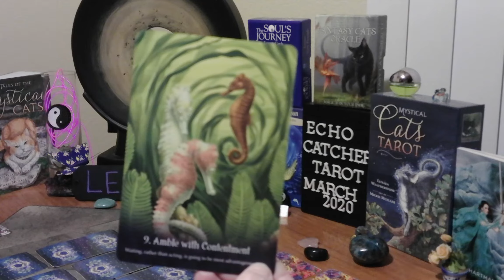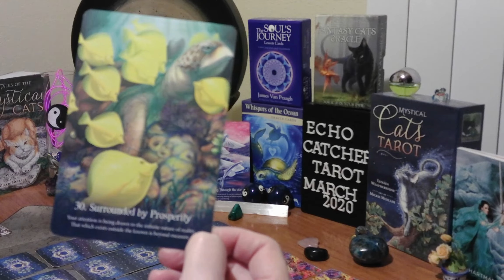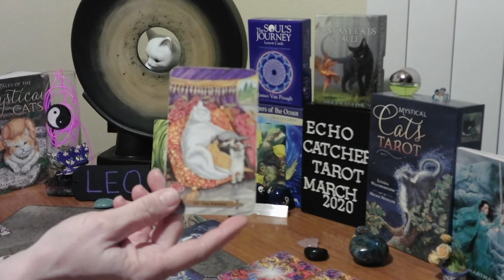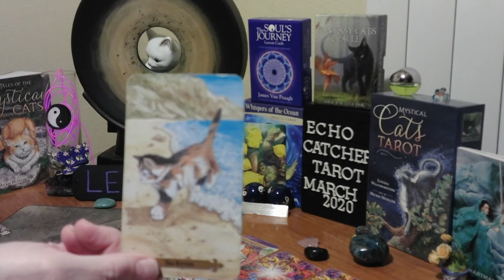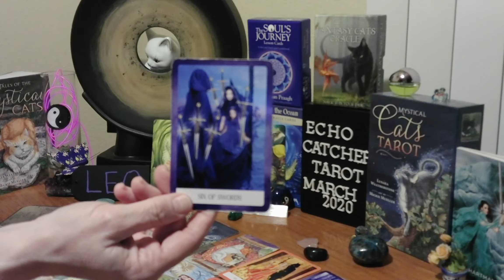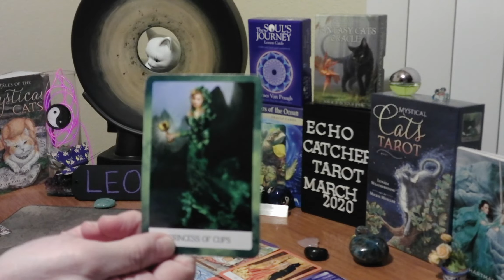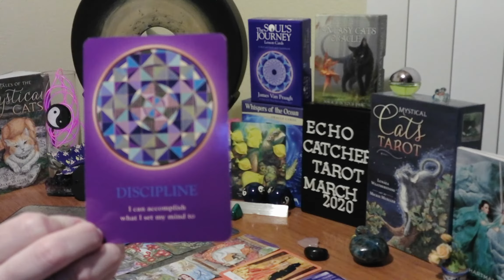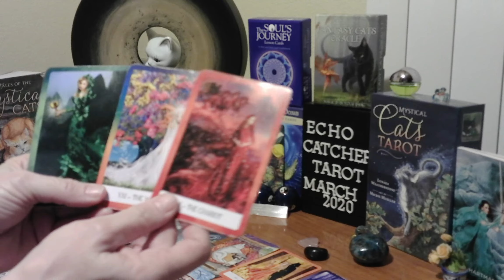LEO/ MARCH 16-22, 2020/ YOUR NEW REALITY, IS PROSPERITY!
SOMEONE YOU LOVED, AND TRUSTED, LET YOU DOWN. YOU MAY BE IN GRIEF, AND DESPAIR. YOU ARE BEING GIVEN INTUITION, AND STRENGTH, TO MOVE THROUGH THIS. LET GO OF YOUR GUILT, YOU ARE MOVING INTO A MORE HONEST LOVE. YOUR FUTURE GOALS, AND PLANS, ARE ON TRACK.